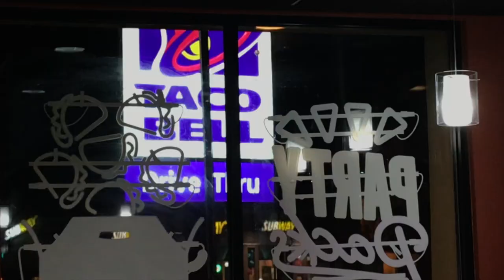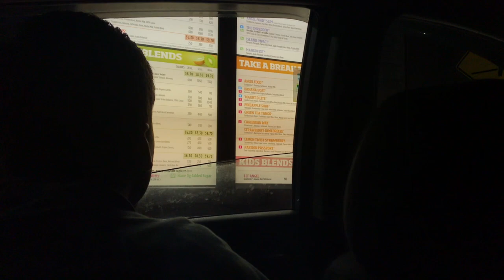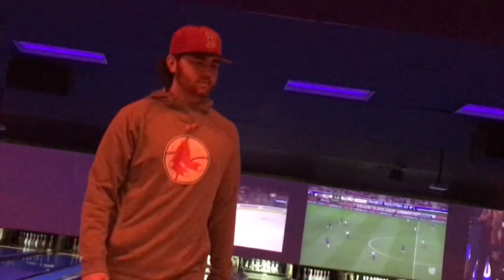Sunday Nights at the Armory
Sunday Night action for the Naugatuck Basketball Association. Some random clips from the night before as well. 1000 Subs by the end of the year and I will go skydiving.